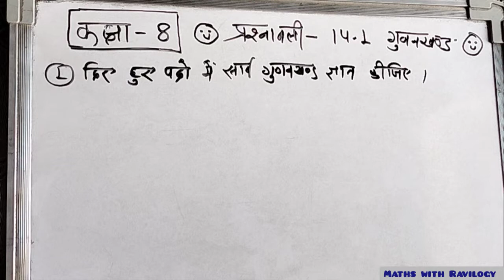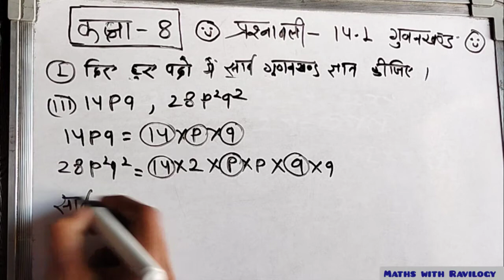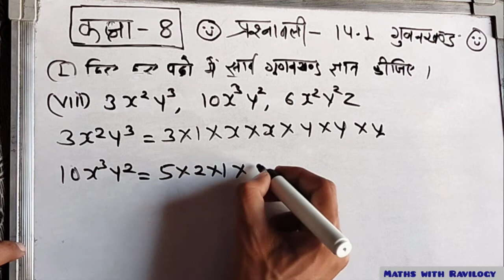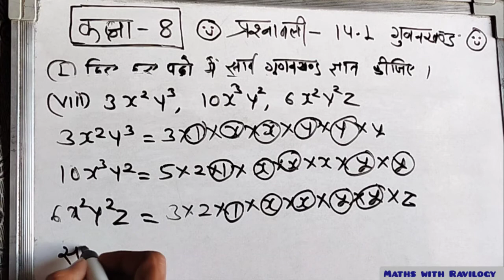Class 8 Maths Chapter 14 Exercise 14.1 Question 1 | maths with Ravilogy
Class 8 Maths Chapter 14 Exercise 14.1 Question 1 | ncert class 8 | maths with Ravilogy

वीडियो हिंदी में है

pyare Golgapoo mene aapke liye class 8 maths ka chapter 14 exercise 14.1 ke question 1 ko Hindi or english me smjaya hai. aap saare mere chote bde bhai bahan sari vedio ko dekhe or vedio ko like, share, subscribe kre plz yr

queries solved
class 8 maths chapter 14 exercise 14.1 in hindi, क्लास 8 मैथ्स,कक्षा 8 गणित के सवाल,maths class 8 chapter 14,ex 14.1 class 8 maths,class 8 maths chapter 14,